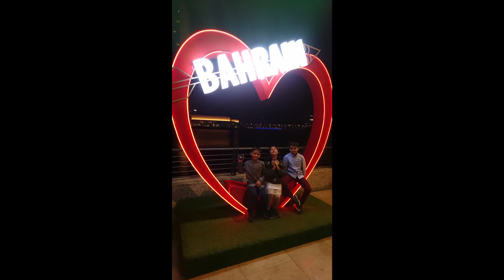Orhan's 8th Birthday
Photos of Orhan growing up to be a strong 8 year old boy. Mashallah!